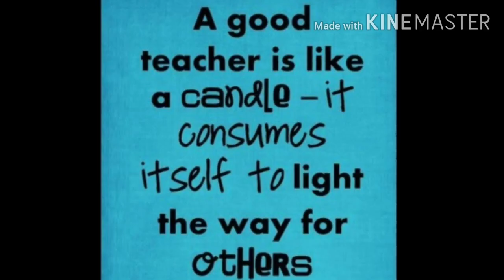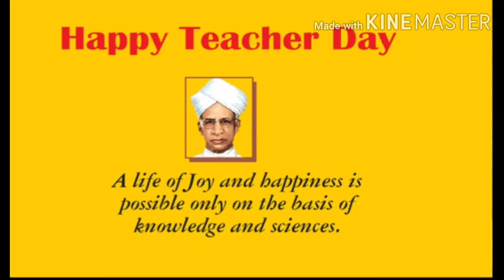🥳Happy Teachers Day🥳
Send this video to all the Teachers
Convey Your wishes and gratitude to them with this video
Learn More Grow more